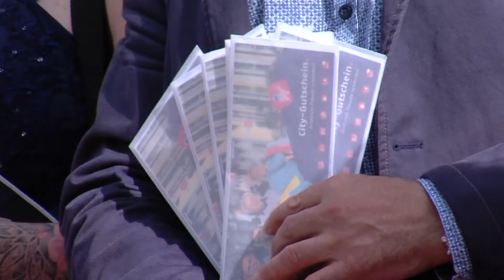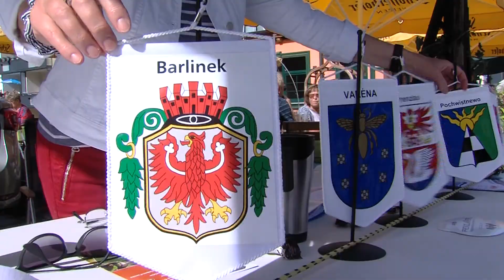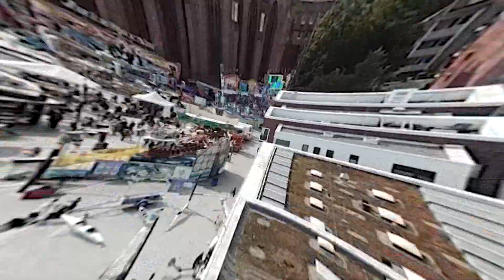Herbst- und VereinsMeile mit Heimatshoppen in Prenzlau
Unser Herbstfest wurde in diesem Jahr mit der ersten VereinsMeile und dem Heimatshoppen abgerundet. Hier eine kleine Zusammenfassung.